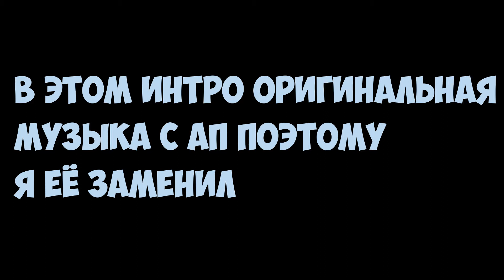ТОЛЬКО 98% ЛЮДЕЙ СМОГЛИ ЕГО ЗАТРОЛИТЬ! ТРОЛЛИНГ В МАЙНКРАФТ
НЕКОТОРОЕ ВРЕМЯ МЫ БУДЕМ СНИМАТЬ С НЬЮБАЕМ
ПОТОМУ ЧТО У ФИЛПСА ПРОБЛЕМЫ

ДАННАЯ РУБРИКА ВЗЯТА С КАНАЛА EdisonPts